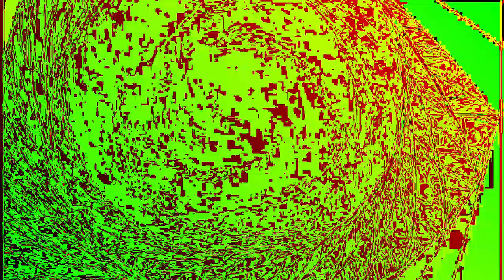[EPILEPSY WARNING] Movie 24 01 09 02h07m28s